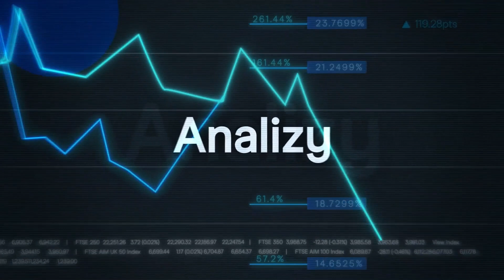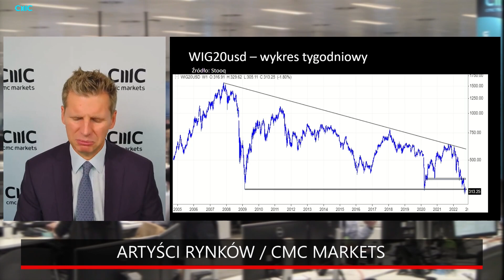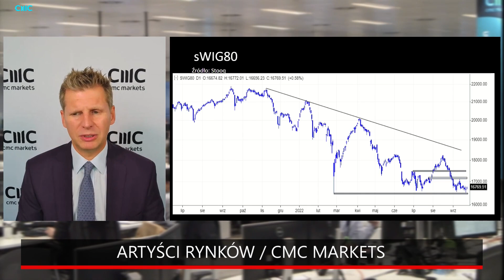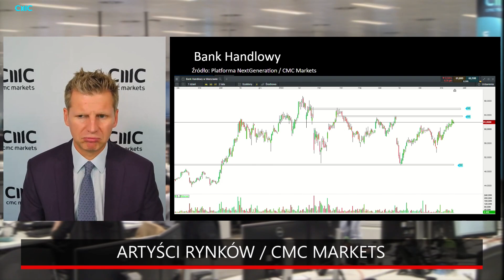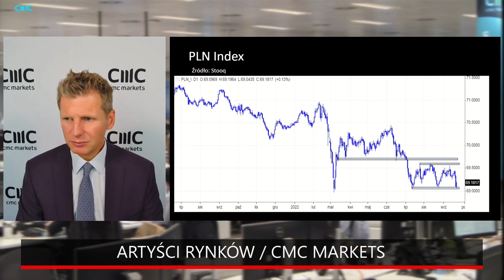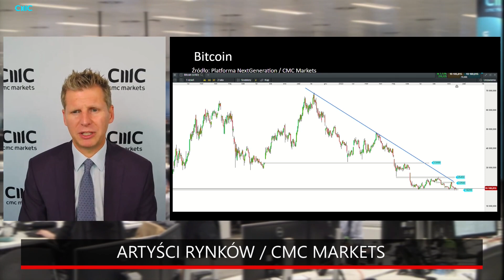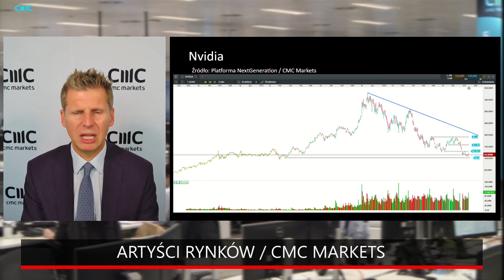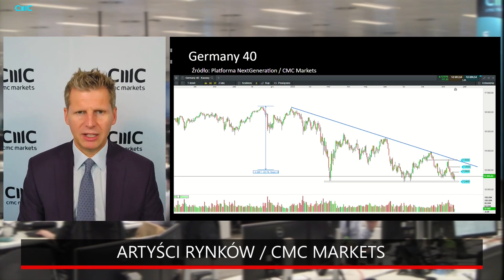Pogrom nastrojów i nowa nadzieja – świat po FED | Program "Artyści Rynków"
00:00 Wstęp
00:45 Długoterminowo jastrzębi FED
05:45 WIG20, WIG20 w USD, WIG,
11:40 mWIG40, sWIG80,
17:23 Bank Handlowy
18:55 PLN Indeks, EUR/PLN, USD/PLN, EUR/USD
24:47 Kryptowaluty, BTC
28:00 Wyniki spółek z USA, Ford
32:35 Półprzewodniki, NVIDIA, Intel
35:45 Dax, niemiecki spółki z problemem kosztów energii, BASF, BAYER

Powyższe tematy zostały omówione w najnowszym odcinku cotygodniowego programu „Artyści Rynków”. Program prowadzi dziennikarz ekonomiczny Jacek Brzeski, a jego gościem jest Łukasz Wardyn z CMC Markets.